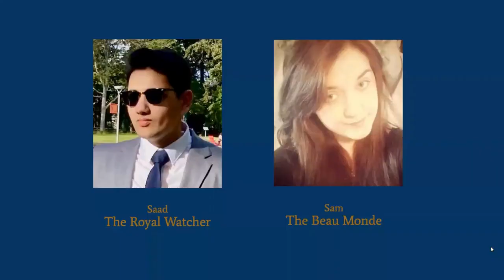Luxembourg New Year’s Reception and Dutch Royal Tour of the Caribbean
This week, Saad Salman (Editor of The Royal Watcher) and Sam Gillespie (Editor of The Beau Monde) to discuss the Luxembourg New Years Reception and Dutch Royal Tour of the Caribbean.